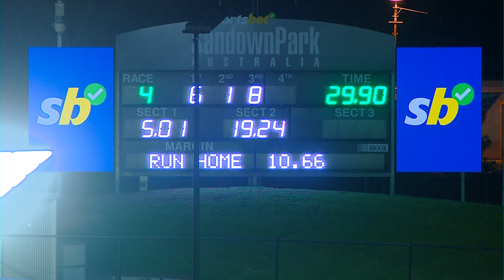SAN THU 03 OCT 24 R4